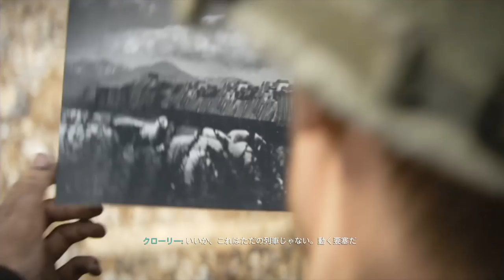【PS4pro版字幕】CoD:World War 2 キャンペーン#4 "特殊作戦執行部"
OS : Windows10 64bit
CPU : Core i7-7700K 4.2GHz
RAM : 16GB
GPU : GTX1080Ti 11GB+Asetek
キャプチャボード : Monsterx u3.0r
モニター : LG-4k 27インチ
キーボード : K65 RAPIDFIRE Cherry MX Speed RGB COMPACT
マウス : logicool g402